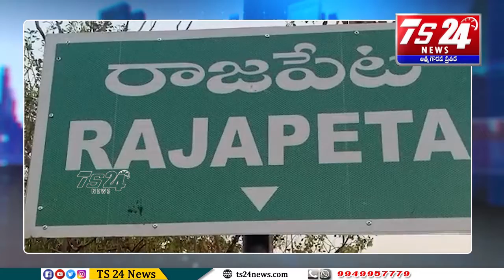Bulletin |TS24 News